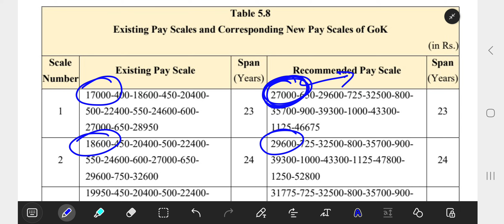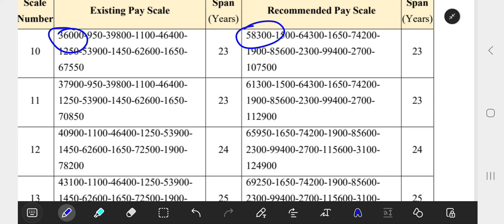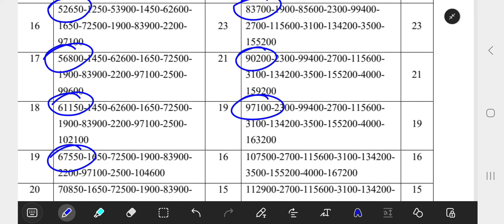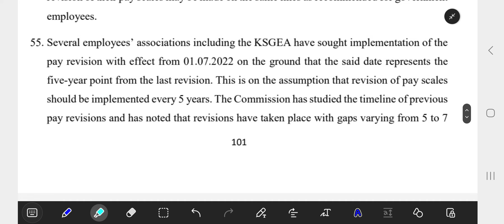7th pay commission updates today